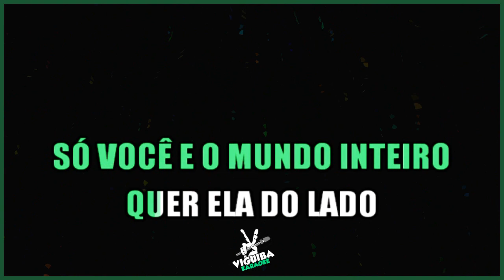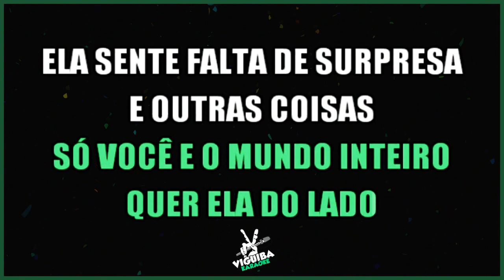Banda Cover - Karaokê - Zé Neto e Cristiano 🎤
Cante a musica Banda Cover - Karaokê - Zé Neto e Cristiano .

✅ Se você quiser usar nosso Instrumental em seus projetos para paródia ou cover no Youtube , tudo que pedimos é que você deixe um Link para o nosso canal Viguiba Karaokê Online (Visível) e de os devidos Créditos .

✅ ATENÇÃO!
O reenvio deste videofonograma ao YouTube, SEM AUTORIZAÇÃO legal poderá lhe trazer problemas com direito autoral, denúncia do seu canal e consequentemente encerramento de sua conta. Envie para o Youtube o SEU conteúdo ORIGINAL.